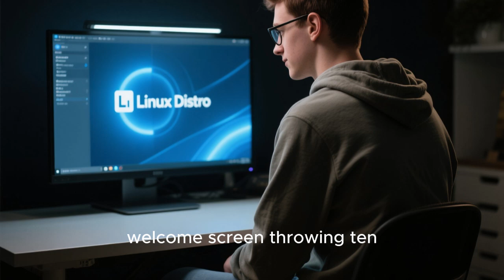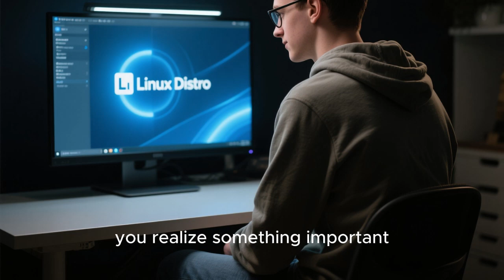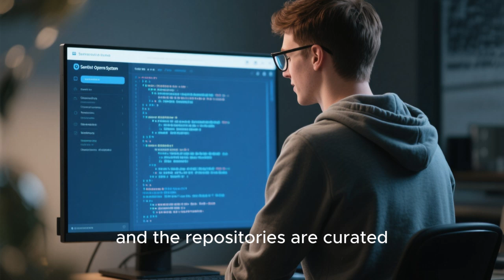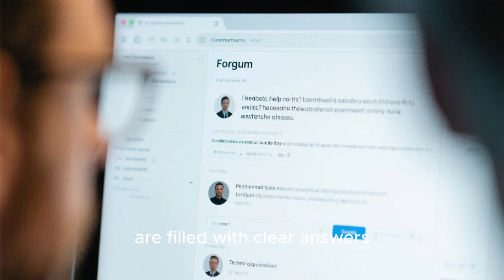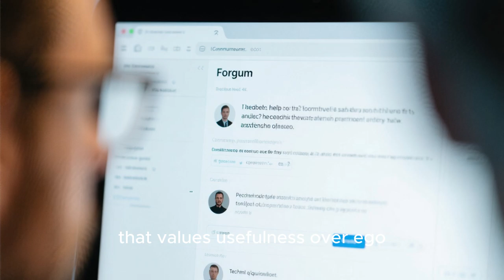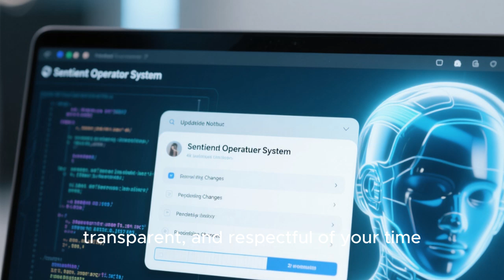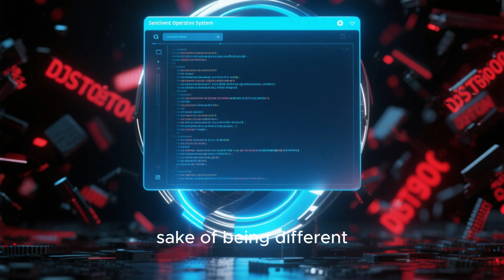Why No One Talks About This Linux Distro — But It’s One of the Best You’ll Ever Use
There’s a Linux distro that almost no one talks about — not because it’s bad, but because it’s too good at being stable, fast, and reliable. In this video, I reveal the underrated Linux distro that quietly delivers an insanely smooth experience without hype, drama, or constant breakage. If you’re tired of bloated systems, risky updates, and overhyped distros, this hidden gem might be exactly what you’ve been looking for. Whether you’re switching from Windows, macOS, or another Linux distro, this could be the most underrated Linux OS you’ve never tried.